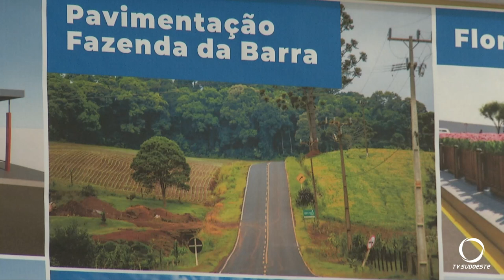Começaram as obras de asfaltamento da estrada da Fazenda da Barra, interior de Pato Branco